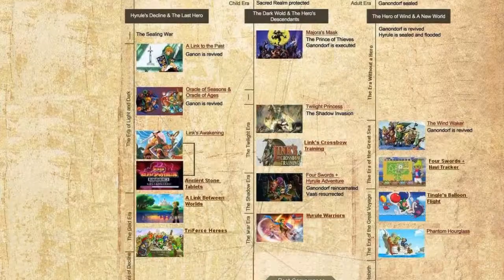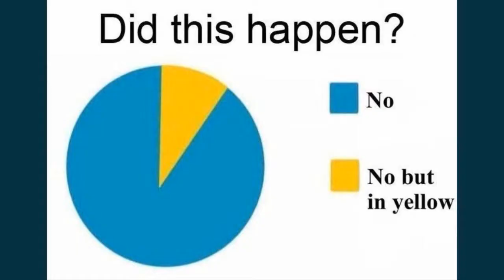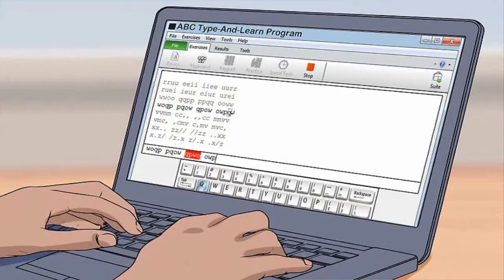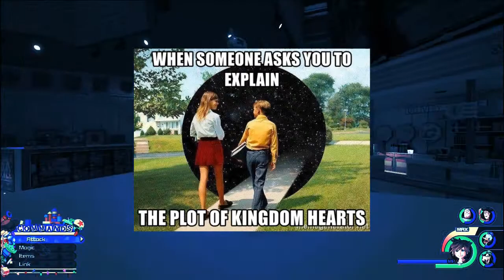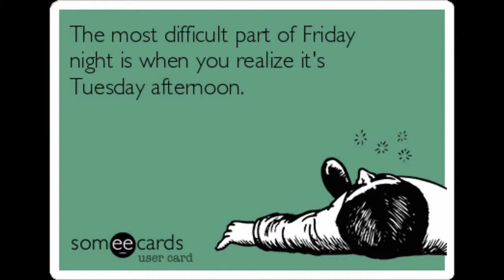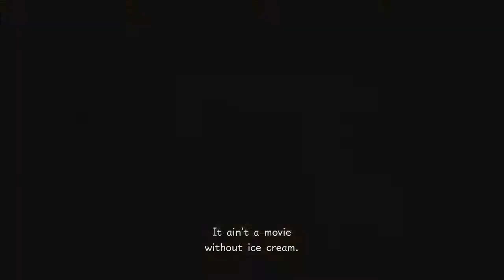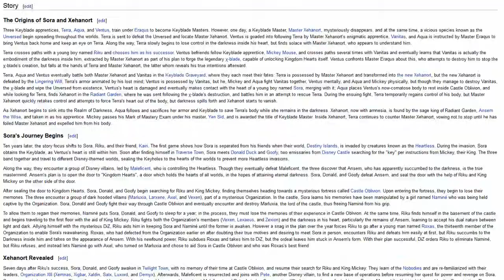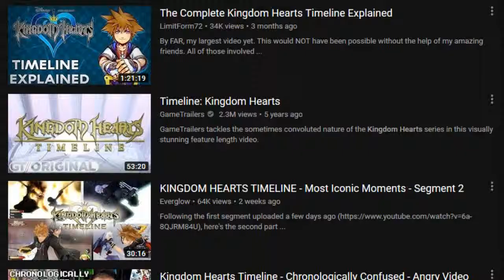Everything you Need to Know and More About: Kingdom Hearts 3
TLDR: Get it when its discounted. Waaaay discounted.
Didnt show San Fran Sokyo because I didnt want that hot mess to get aaaaaaaaaany screen time.

Thanks so much to the fabulous Ms.Dapsy for editing nearly the entire video. Youre amazing!